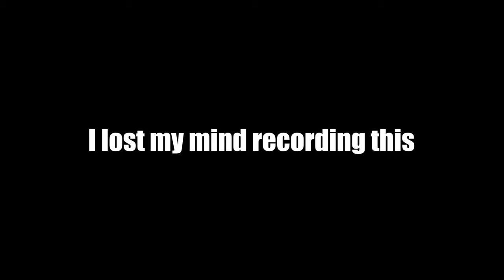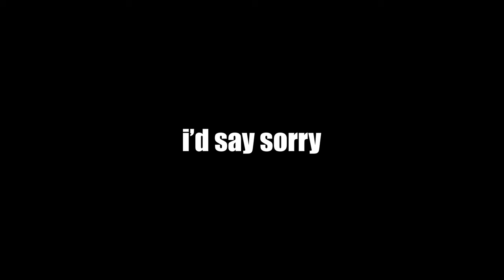#1 BALLISTIC PLAYS QUADS (Apex Legends)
When a kill grinder plays quads... (Apex Legends Season 21)

I am the #1 Ballistic on PC, with 54K+ Kills, and in this video, I solo queue some quads and give my overall thoughts on it. This is a light-hearted video, just for entertainment, I hope you enjoy it!